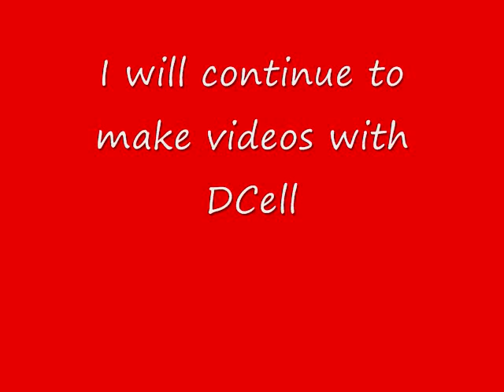MLB TTC Account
Beng here.  I have decided to create a MLB TTC account.